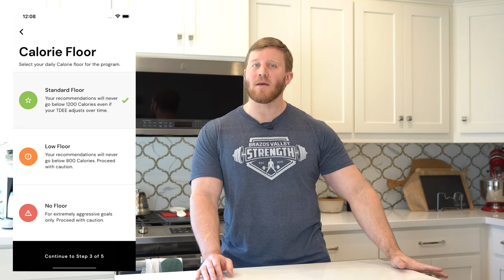Nutrition for Powerlifting